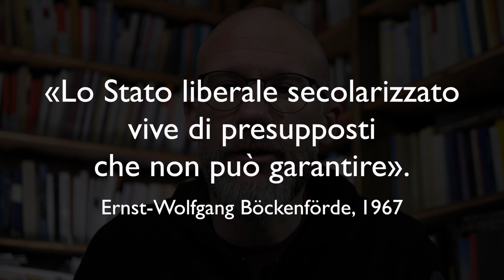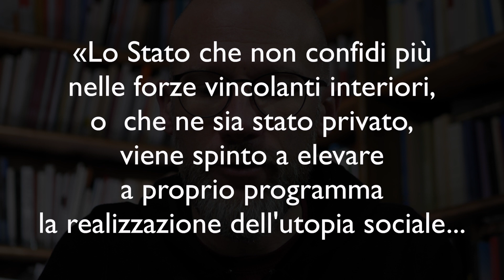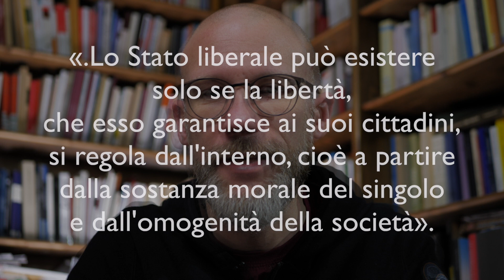Il "paradosso di Böckenförde" e la tenuta sociale nella crisi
Nel 1967 il giurista tedesco Ernst-Wolfgang Böckenförde ha formulato un celebre paradosso che riguarda la capacità dello Stato liberale di assicurare i presupposti per la propria tenuta. È una pagina di riflessione socio-politica che oggi merita di essere ripresa, anche con un taglio diverso rispetto alla più celebre discussione del ruolo delle religioni nello stato laico.
Il testo integrale in traduzione italiana è questo: E.W. Böckenförde, La formazione dello Stato come processo di secolarizzazione, Morcelliana, Brescia 2006.